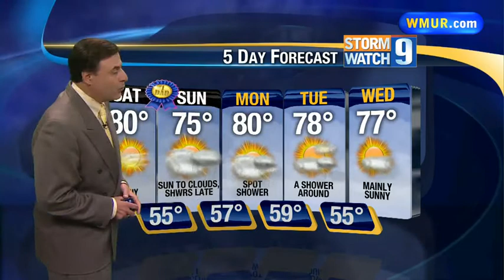Saturday morning weather forecast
Bill Gile has your latest weather forecast